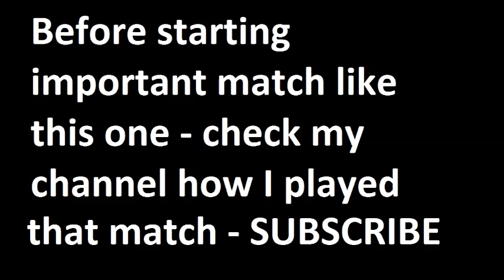Granada vs Almeria 2014